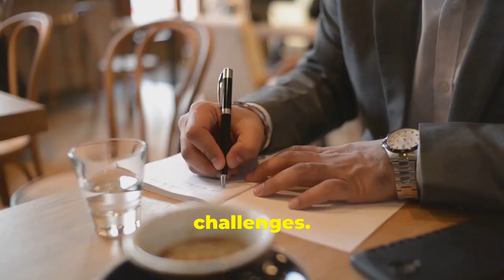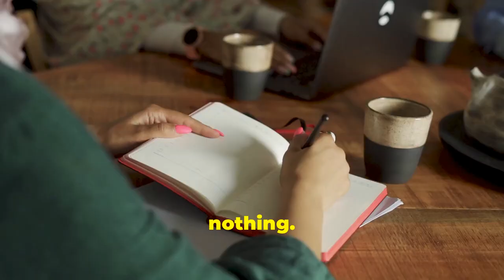Living a Purposeful Life Through Adventure • 2024 Interview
Have you ever wondered what it truly means to live fully?

Discover the key to unlocking a fulfilling life through the wisdom of Stoicism!

Delve into the principles of Stoicism as discussed by the ancient philosopher Seneca, focusing on the concept of living fully to unlock the secret to a meaningful life.

Join us for a deep dive into practical wisdom and timeless advice that can help you lead a more fulfilling and purposeful life in today's modern world.

Discover how the teachings of Seneca can inspire you to embrace challenges, find inner peace, and cultivate resilience.